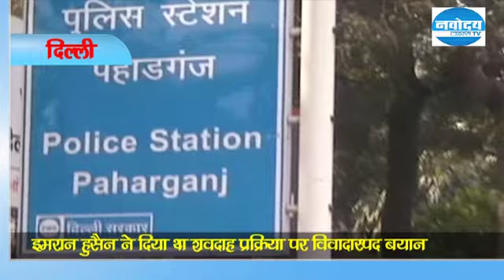दिल्ली: सरकार के मंत्री इमरान हुसैन के खिलाफ विरोध-प्रदर्शन